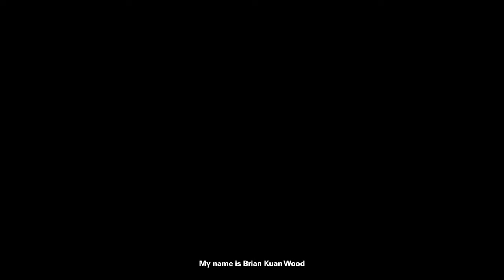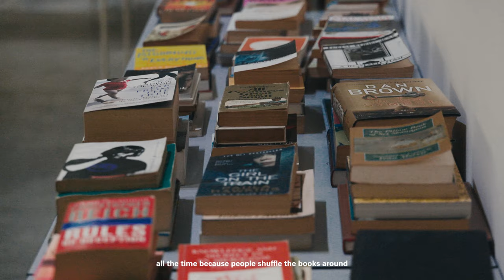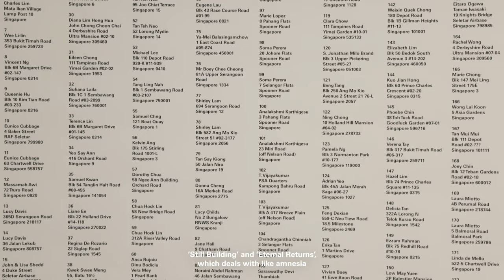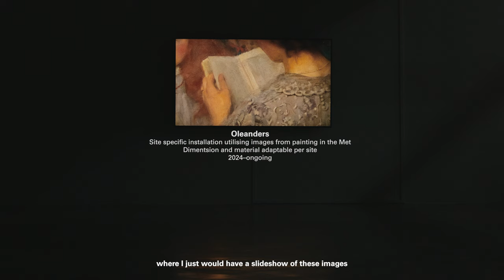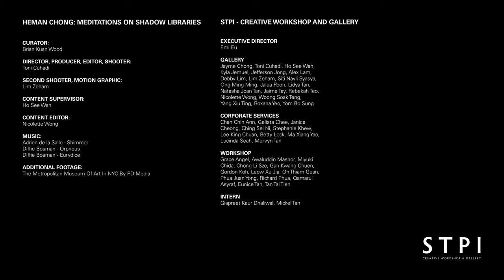Heman Chong: Meditations on Shadow Libraries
Publishing today is full of contradictions between physical volumes and ephemeral digital products, between actual people and the endless possibilities of knowledge. Heman Chong’s solo exhibition at STPI gathers 9 bodies of work that form a new palimpsest of his multi-faceted practice, with its idiosyncratic movements in, around and between the production of images, performances, situations and writings.